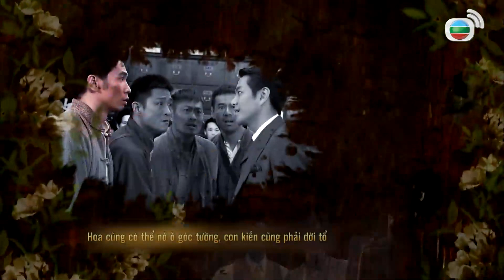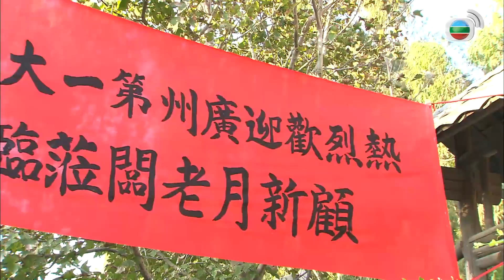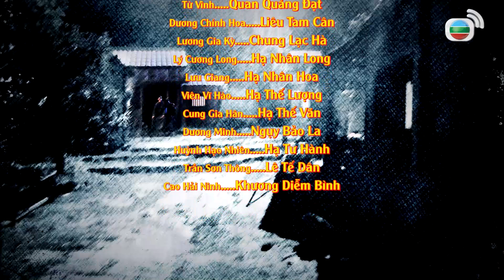TVB Nấc Thang Tình Yêu tập 15/25 | tiếng Việt | Trần Hào, Trương Khả Di, Trần Nhân Mỹ | TVB 2012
Phim TVB Nấc Thang Tình Yêu (The Last Steep Ascent)
Diễn viên: Trần Hào | Trương Khả Di | Huỳnh Đức Bân | Trần Nhân Mỹ | La Lan | Tiêu Chính Nam | Trương Quốc Cường | Trương Dực | Kênh TVB tiếng Việt

✨Nội dung phim: Miêu Thiên lúc thiếu niên đã nhìn thấy cô tân nương Cố Tân Nguyệt làm lễ cưới, hình ảnh xinh đẹp của cô luôn khắc ghi trong lòng anh. Hai mươi năm sau họ gặp lại, Thiên đang làm Đại tra quỹ trong một hãng thuốc, còn Tân Nguyệt là vợ của ông chủ hãng dược Hạ Thế. Không lâu sau, Tân Nguyệt phát hiện ra chồng mình khi dưỡng bệnh tại San Francisco đã có tình sâu sắc với cô hầu Điền Ái Đệ và đang cùng sống chung tại Phật Sơn nhưng vì danh dự gia tộc, Tân Nguyệt chỉ âm thầm đành chịu đựng mãi cho đến Chương mất. Tân Nguyệt vừa phải chăm lo hãng dược và gánh vác mọi việc trong gia đình, may nhờ Miêu Thiên luôn ở bên, bất chấp dư luận ra tay giúp đỡ cô. Cảm động trước tình yêu chân thành của Miêu Thiên, Tân Nguyệt quyết cùng anh dọn đến một nơi xa xôi hẻo lánh sinh sống. Miêu Thiên đã dành suốt 50 năm hoàn thành 6000 bậc thang để thể hiện tình yêu chân chính của mình...